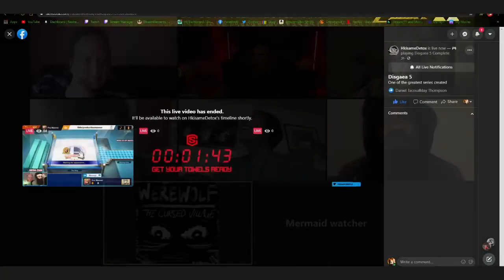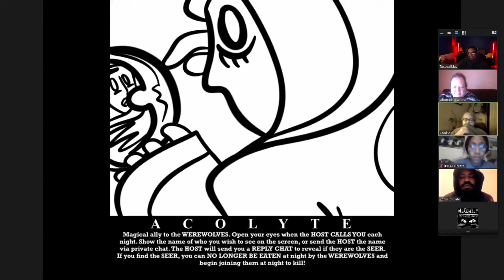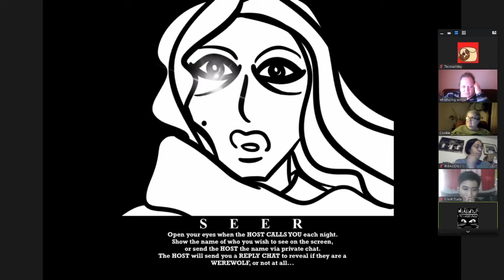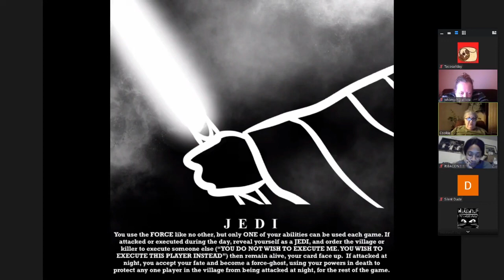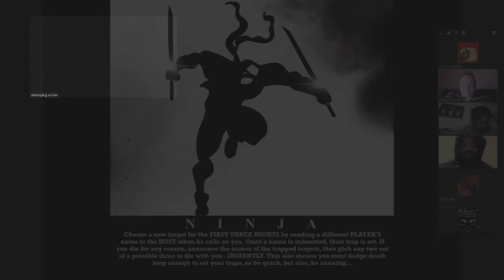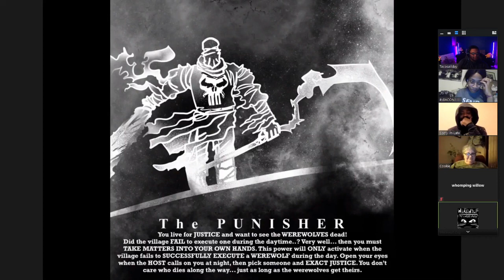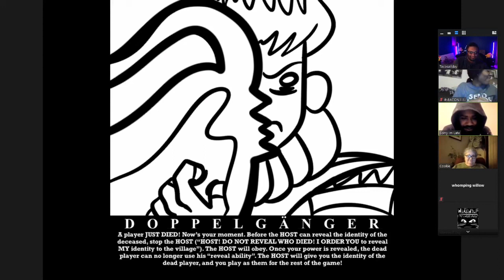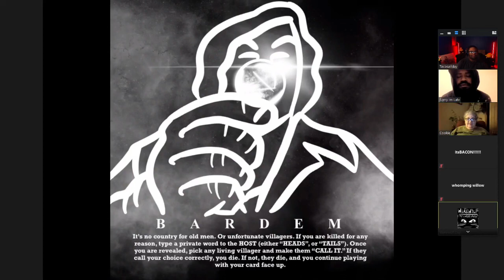WEREWOLF On ZOOM | Mid Week Sessions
We happened to have enough people to play during the week!!! Let's GO!

To can Add/Follow me if you like!